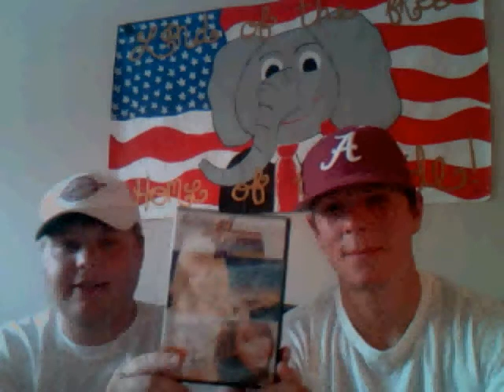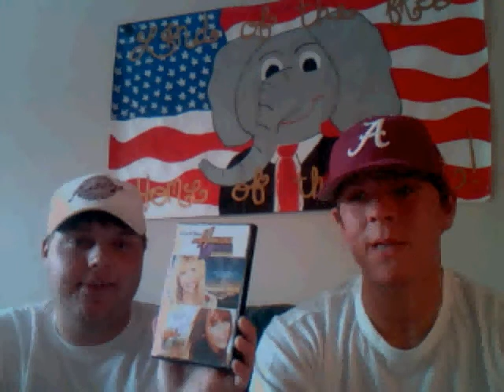The Quad Report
Episode 1: Talking about alabama football and other University of Alabama events and activities on campus. Our first video of this so please leave some feedback so we can bring you the best stuff we can bring. And remember this is college, shit just happens. Sorry about the poor quality, you might have to turn your speakers up to hear us.